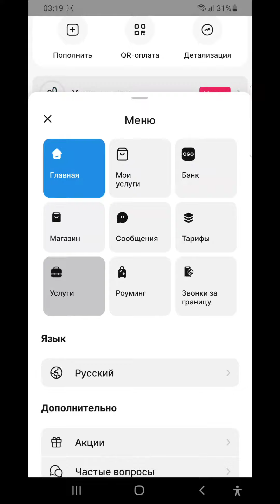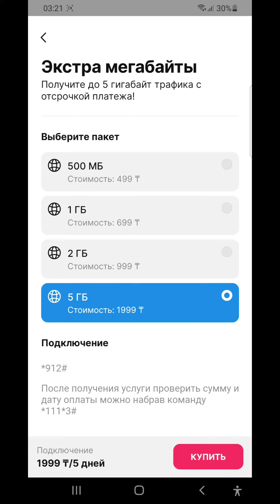Активте интернетке қарызға отыруға болады